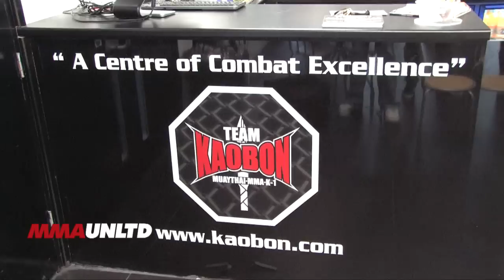Paul Kelly - Part 2 - Motivation and The Importance of Friends and Family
Part 2 of MMA Unlimited magazine's exclusive interview with UFC lightweight Paul Kelly before UFC 105. In this part, Paul talks about his motivation for fighting, the support of his friends and family and explains his new tattoo. Filmed and Edited by Matt Holmes